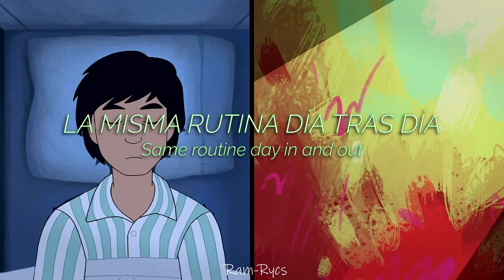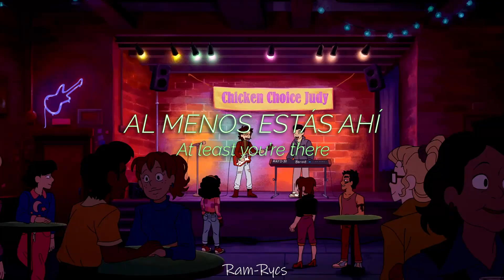Train To Nowhere - Infinity Train Book 4 Ending Song | Sub Español / Lyrics |『AMV』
Buenas gente, para esta ocasión traigo la canción del Libro 4 de Infinity Train, Train To Nowhere, subtitulada al español con lyrics, y utilize una version extendida de la cancion para el video

Que perro tema y Book 4 supremacy